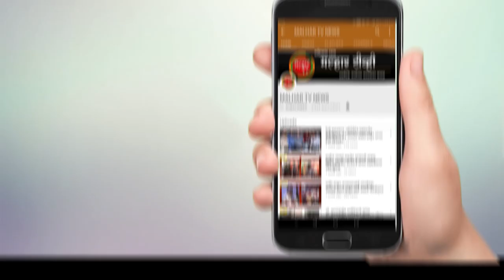भाजप तालुकाध्यक्ष अरुणशेठ भगत यांनी तालुक्यातील विविध ठिकाणांना भेट देत बाप्पाचे मनोभावे घेतले दर्शन